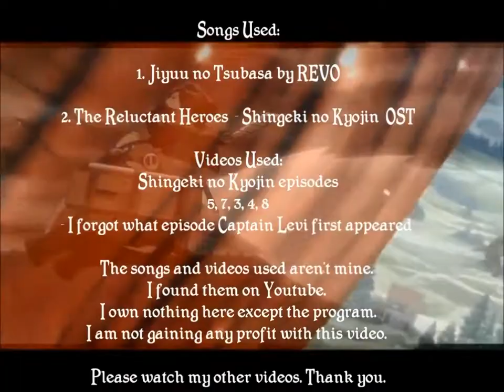The wings of freedom [AMV]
So, I've made this for quite a time ago, like 2 months? And this is the only chance I have to upload this because we don't have classes today.